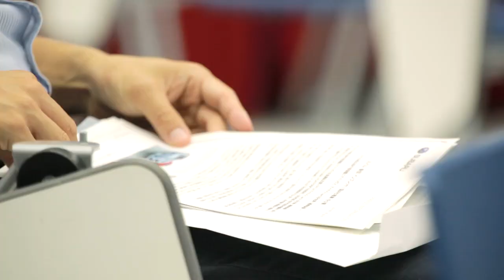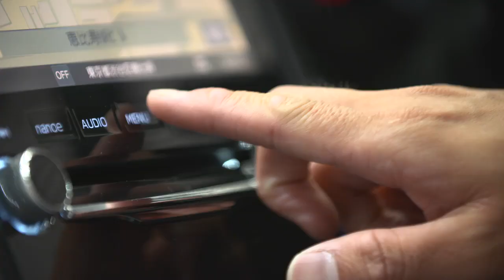インプレッサ プレビューイベント ダイジェストMovie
2016年7月26日に開催された、「インプレッサ プレビューイベント －愛でつくるクルマが、ある。－」のダイジェストMovieです。

お披露目されたインプレッサがアンヴェールされた瞬間や、会場の臨場感をお愉しみください。